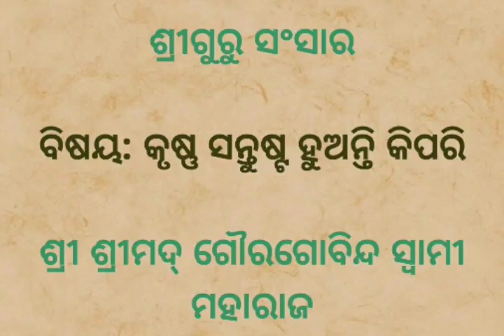କୃଷ୍ଣ ସନ୍ତୁଷ୍ଟ ହୁଅନ୍ତି କିପରି || ଶ୍ରୀ ଶ୍ରୀମଦ୍ ଗୌରଗୋବିନ୍ଦ ସ୍ୱାମୀ ମହାରାଜ